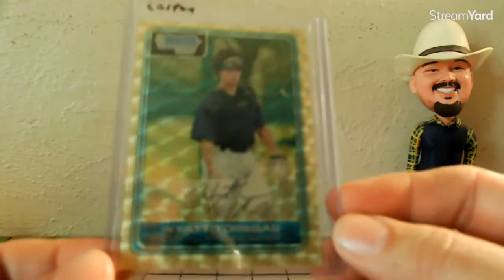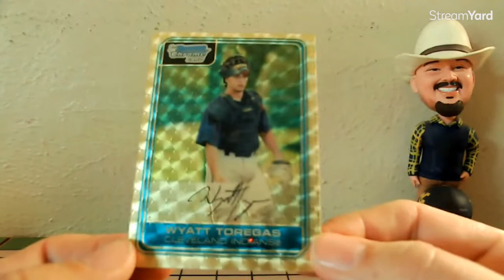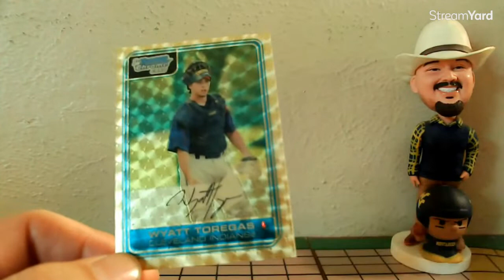What Is So Damn Special About Superfractors?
My eBay items for sale